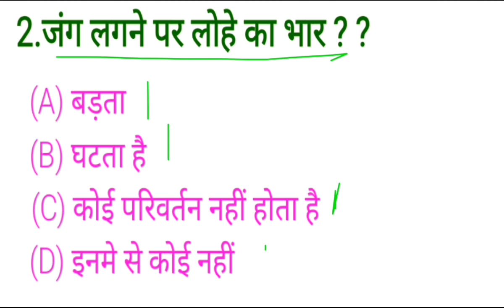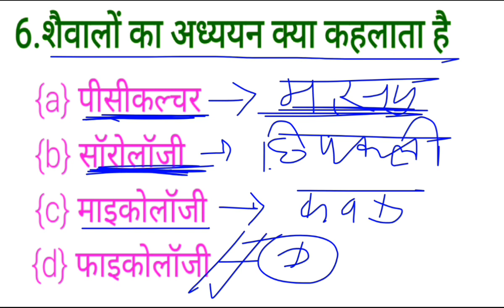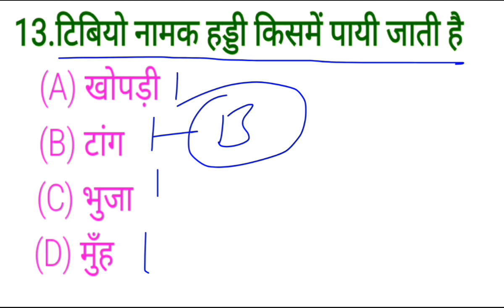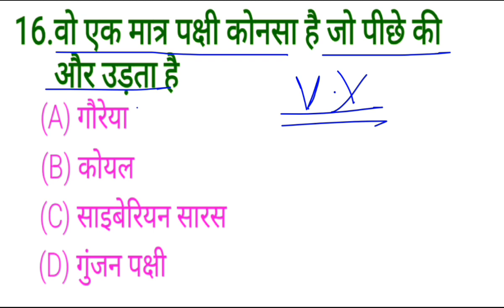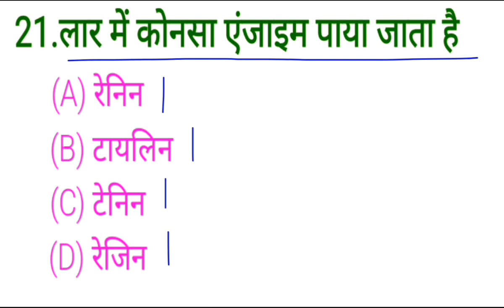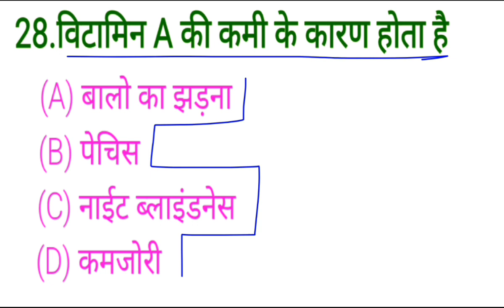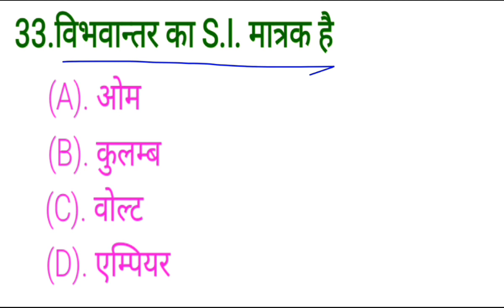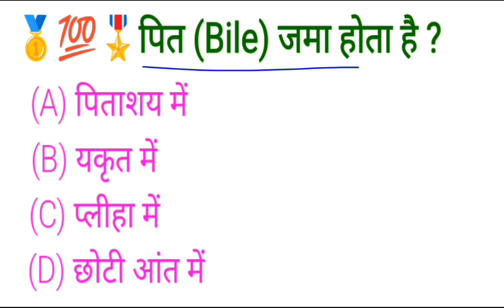सामान्य विज्ञान, GK/GS, MTS, CGL, RPF, CRPF, पुलिस, रेलवे, बैंक, आर्मी, अग्निवीर, UPSS